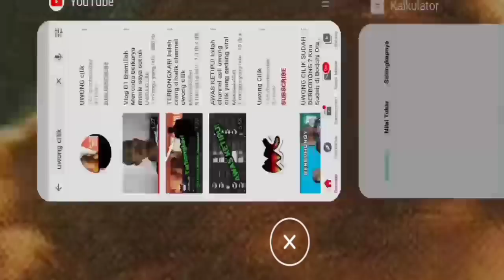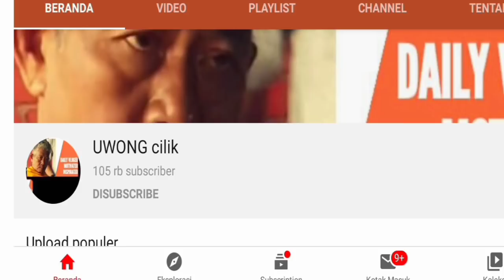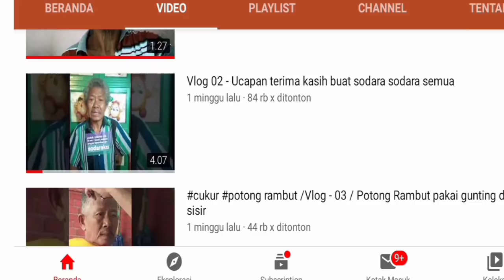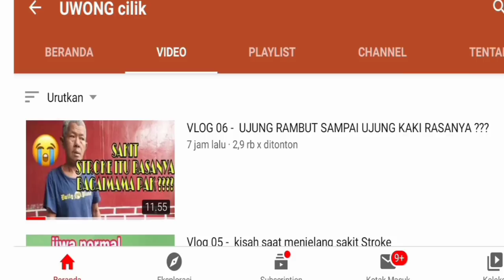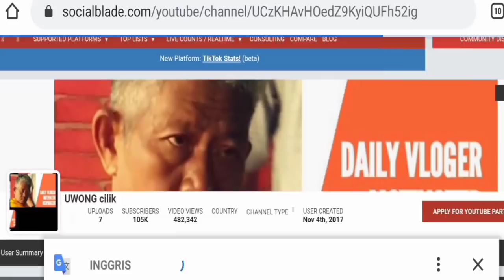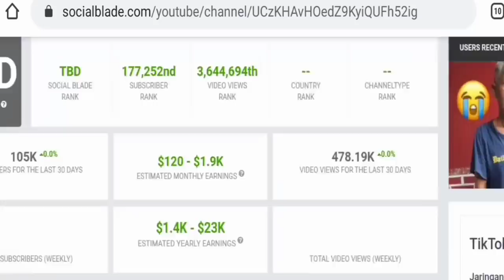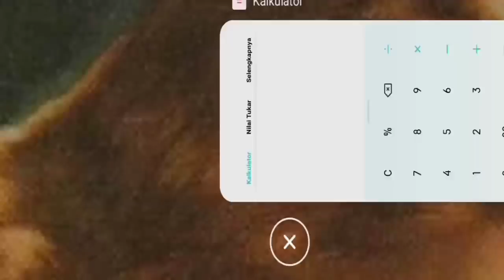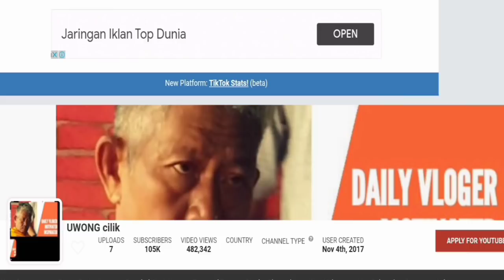Berapa Gaji?? Uwong Cilik Dalam YouTube ??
uwong cilik vlog bareng baim wong,
gaji uwong cilik,
penghasilan uwong cilik,
uwong cilik vlog baim wong,